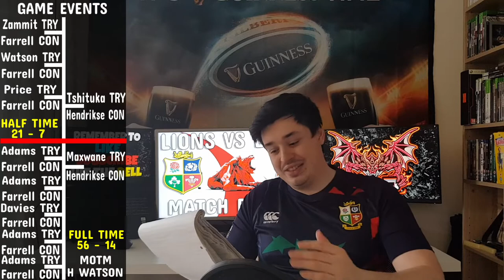British and Irish Lions vs Sigma Lions Review - Match Report - Score, Tries and Thoughts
Hey guys, the lions have finished their second game vs the other lions, so its rime for another review.